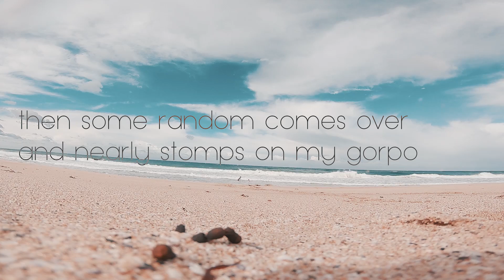HOME ALONE SHENANIGANS!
They went a bit crazy in this video i have no clue what was happening but i hope you enjoyed anyway!

If you read all this, respect.